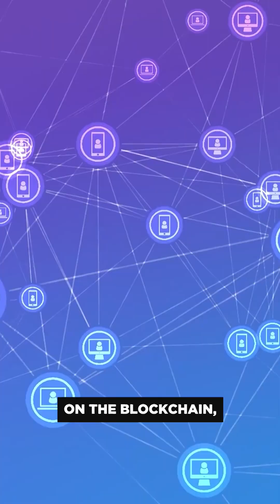Vitalik Buterin hates cross-chain bridges, but what are they?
Over $20 billion worth of crypto assets are locked in the top 10 cross-chain bridges and blockchains that use cross-chain bridges have seen a 10x jump in price in 2021.

Blockchains function inside a silo as they speak different languages. A Vietnamese person cannot talk to a German because they speak different languages and a translator is required. On the blockchain, cross-chain bridges act as translators, allowing one blockchain to talk to another and even transfer assets across it.

If you want to send Solana to an Ethereum wallet, you cannot directly do that. Instead, you will need to use a centralized exchange and perform 3 transactions. First, you will send Solana to your Binance account, then exchange that Solana for Ethereum on the exchange and lastly send this Ethereum to your Ethereum wallet.

By using cross-chain bridges, you can unlock the best investment opportunities in decentralized finance and even mint NFTs on cheaper blockchains. However, smart contracts of cross-chain bridges are still imperfect and vulnerable to hacks and you could lose all your assets as has happened in the past with Wormhole, Axie Infinity and Poly Network bridge hacks.